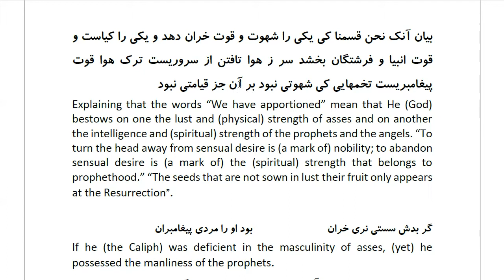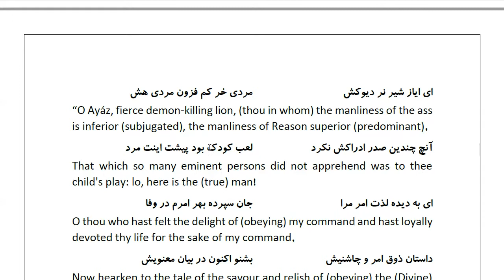Masnawi Rumi: In Farsi with English Translation: Part 827: Explaining that the words